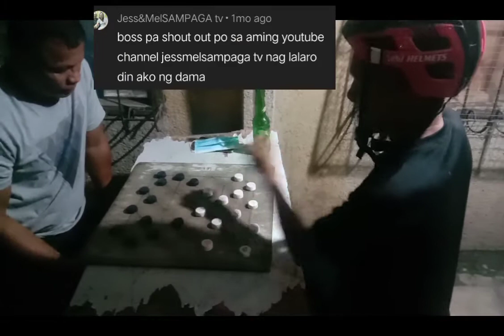Master Dodong Bohol vs Alien (battle of planet) Billion dollars Race 3